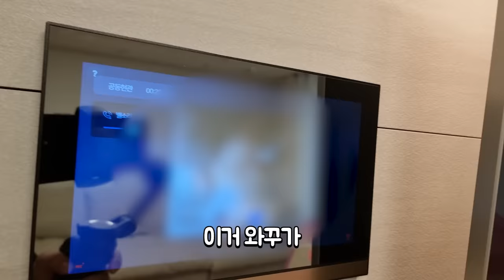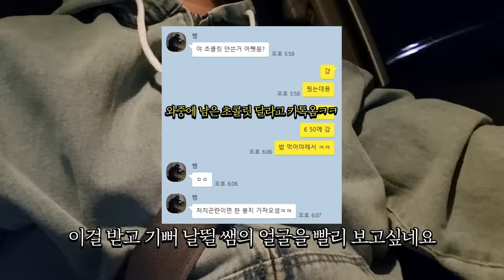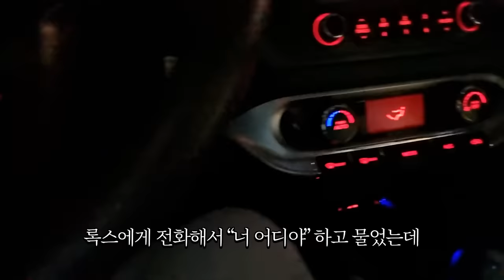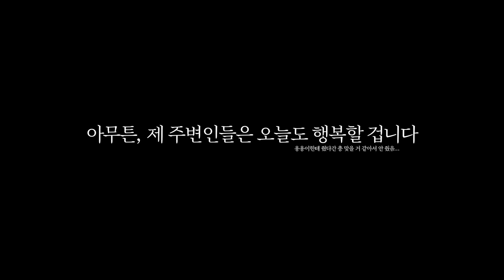아내한테 초콜렛을 줬는데 쫓겨났습니다